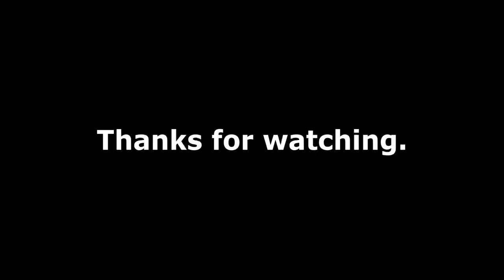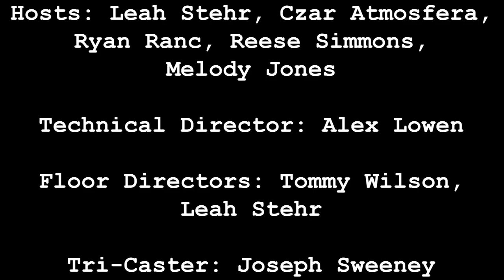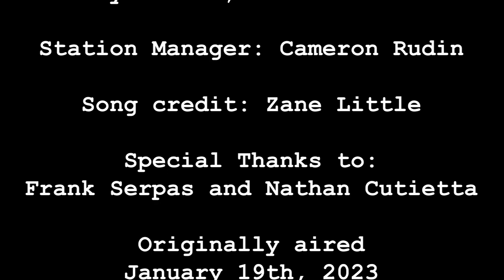Answering video game trivia WHILE gaming?! (VGHL S32 E1)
Join Leah, Czar, Ryan, Reese, and Melody as they play Towerfall: Ascension while drawing Pokemon and answering video game trivia! Also, Czar discusses the role of rhythm in action games!

Credits
Producers: Czar Atmosfera, Tommy Wilson, Ryan Ranc,  Alex Lowen
Hosts: Leah Stehr, Czar Atmosfera, Ryan Ranc, Reese Simmons, Melody Jones
Technical Director: Alex Lowen
Floor Directors: Tommy Wilson, Leah Stehr
Tri-Caster: Joseph Sweeney
Audio Mixing: Charlotte Burrows
Episode editor: Czar Atmosfera
Rhythm In Action Games
- Written and Edited by Czar Atmosfera
Entertainment Co-Directors: Kaitlyn Gomez, Robbie Voisinet
Station Manager: Cameron Rudin
Special Thanks to: Frank Serpas and Nathan Cutietta

Video Game Hour Live is a student-run television show that has been airing for OVER 30 SEASONS on Texas Student Television, the only FCC regulated college TV station in the US. VGHL is more than playing video games! We also review games, make skits, have a podcast, play D&D, and so much more. VGHL is a great resource for students at the University of Texas at Austin to learn about live and prerecorded television, AND we also play video games!!!

Producers:
Czar Atmosfera
Ryan Ranc
Tommy Wilson
Alex Lowen